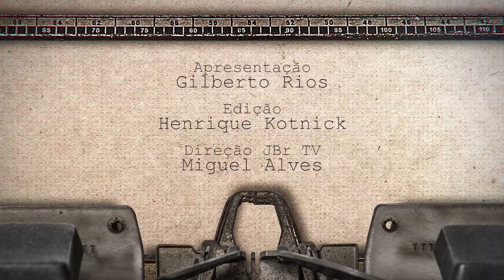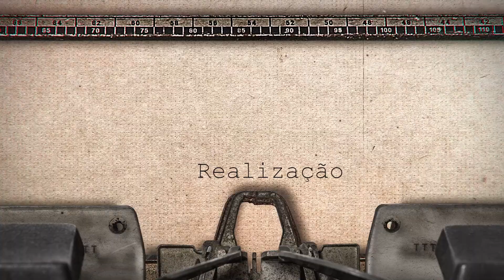JBr Literatura #017 - Entrevista com a escritora Catia Serafim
Cátia Serafim mora atualmente em Brasília/Distrito Federal desde 1987, casada, tem duas filhas e dois gatos. Graduada em Letras, a sua paixão por livros vem desde sua infância em Santa Cruz, no sertão da Paraíba, onde teve acesso a obras de diversos autores brasileiros, como Graciliano Ramos e Clarice Lispector - seus preferidos. Contudo, foi com os livros de banca que aprendeu a amar os romances. Cátia tem 5 romances publicados na Amazon e participou da Antologia impressa "Esperança em tempos de pandemia", da Editora Proverbo, com o conto "Tempo de Recomeçar"; e mais recentemente, participou da "Antologia Hot? Tô dentro!", cujo gênero - o erótico, predomina em seus romances.